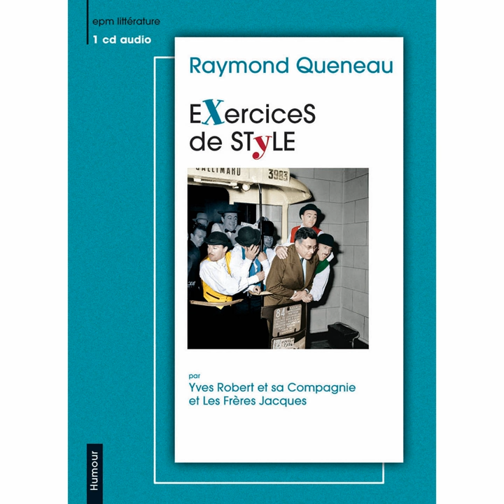Reve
Reve · Jacques Hilling

Exercices De Style

Composer: Philippe Pierre
Author: Queneau Raymond